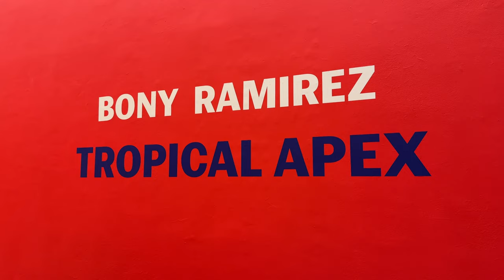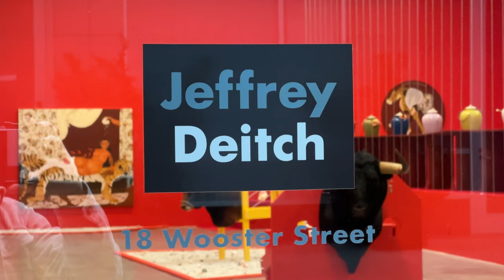Bony Ramirez at Jeffrey Deitch, New York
TROPICAL APEX
Solo show by Bony Ramirez
Jeffrey Deitch Gallery, New York

Since moving to the United States at thirteen, Bony Ramirez has never returned to the Dominican Republic. He owns no photographs of his childhood there but has vivid impressions of its colors and textures. Today, living in Harlem and working in Jersey City, Ramirez celebrates Caribbean culture through paintings and sculptures of these reconstructed memories.

Ramirez’s work is populated by a taxonomy of symbols and motifs that seeks to broaden the understanding of Caribbean history, culture and traditions. Seashells, coconuts, machetes, horns, wood, chains and hardware materials are signifiers used to grasp the Caribbean’s cultural complexities, colonial history and the toughness that lies beneath its paradisiac surface. Ramirez resorts to magical realism to keep his childhood memories alive, a strategy that he connects to the experience of Caribbean immigrants growing up in the United States.

In TROPICAL APEX, Ramirez combines his childhood memories and imagination in a series of portraits. At times referencing familiar places, like the family-run bodega and the kitchen of his rural childhood home, the paintings portray fictional characters belonging to a larger narrative. These figures are Black and brown subjects whose bodies present exaggerated features: endearing doll-like eyes and anatomical caprices that evoke themes and motifs of the Caribbean natural landscape. Despite their unusuality, these portraits recall Mannerist portraiture. They exude royal power and beauty. Ramirez also cites Pablo Picasso, Francis Bacon and Surrealist artists as his inspiration. “These figures are not human per se, but they are not non-human,” says the artist.

Ramirez realized his paintings with a signature mixed-media technique. He develops the figures separately on paper in colored pencils, oil pastels and acrylic wash. The cut-out is then applied to wood panels worked with acrylic and embellished with other three-dimensional elements. He often utilizes European wallpapers to address the colonial history of the Caribbean.

A proudly self-taught artist, Ramirez points to his background in construction as a source of his ingenuity. His attention to tactility expands beyond the paintings. The exhibition includes sculptures and installation elements realized in a style that recalls the colored hardwood architecture of the Caribbean. On the mezzanine, the artist recreates a rooster fighting ring like the one his father had constructed in their backyard in the Dominican Republic. The artist never appreciated this cruel hobby, a popular sport in his birth country, but is interested in exploring its cultural ramifications and roots in the definition of Caribbean masculinity.

Lastly, a series of constructed sculptures populate the central area of the gallery. Realized with taxidermy animals and several other materials encountered in his paintings, these works are self-portraits that recount personal stories. “They help me understand aspects of my life,” says Ramirez.